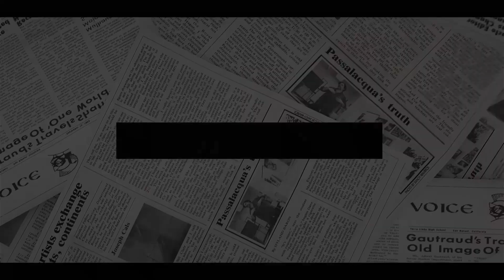DILEMMA! Prince Harry PLUNGED INTO NEW CRISIS After Royal Fans Boycott His US PAYMASTERS NETFLIX